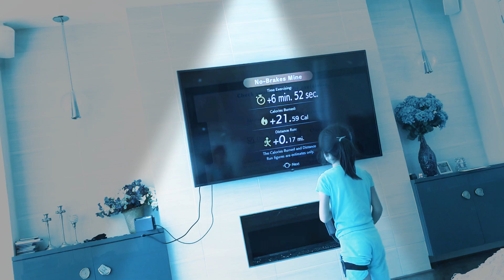Ring fit adventure!